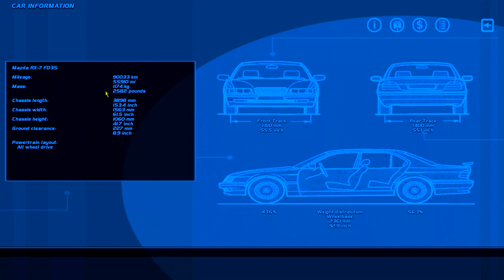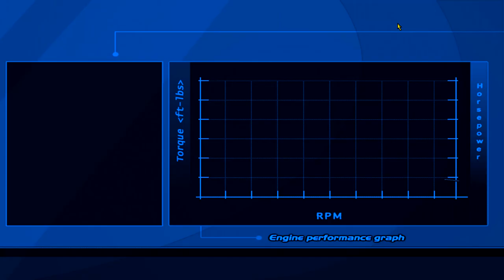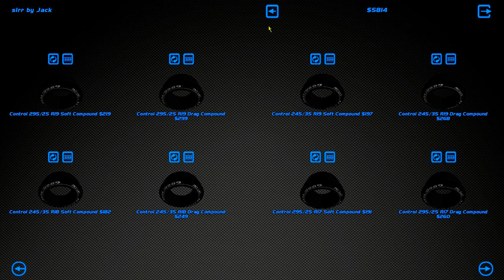extra NOS and extra GRIP for the FD - Street Legal Racing Redline S8 - EP4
295 drag slicks is hella sticky

►STEAM GROUP IS LIVE, JOIN UP!